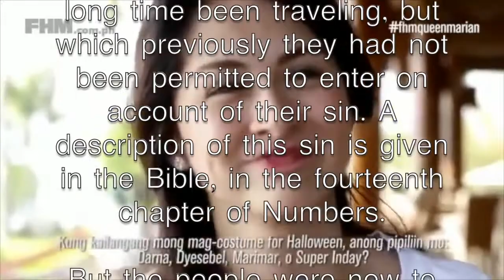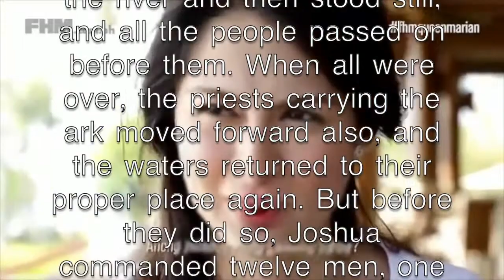The Passage Over Jordan - Bible Story